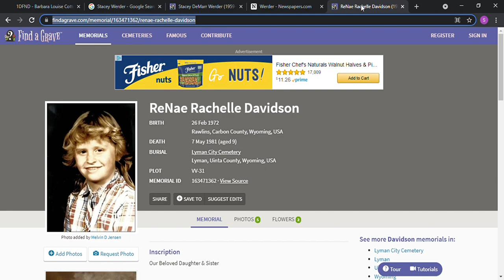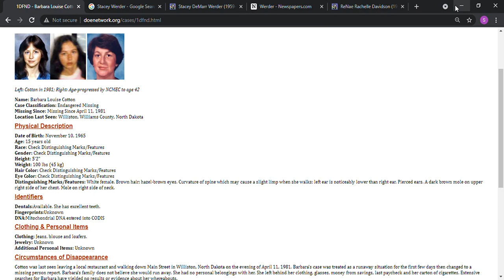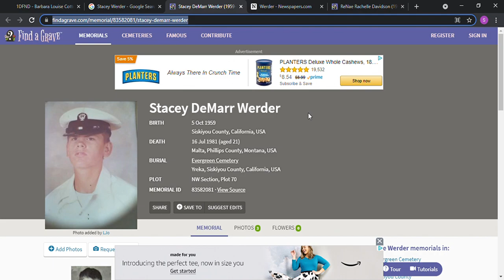Missing Person - Unsolved - Barbara Louise Cotton 1981 - Williston, North Dakota, ND, Stacey Werder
According to the National Missing and Unidentified Persons (NamUS) database, over 600,000 people go missing every year, and about 4,400 unidentified bodies are recovered every year. About 1,000 of them remain John or Jane Doe cases after a year passes The four states with the most missing persons at this time is California, Florida, Texas, and Arizona. Including murder victims and those who died via natural causes or otherwise, there are about 40,000 remains yet unidentified in the United States.
One of the people who went missing is -
Missing Barbara Louise Cotton since 04/11/1981. White female. Brown hair; hazel-brown eyes. Curvature of spine which may cause a slight limp when she walks; left ear is noticeably lower than right ear. Pierced ears. A dark brown mole on upper right side of her chest. Mole on right side of neck. She was a smoker. DOB 11/16/1965 in Tioga, Williams County, North Dakota. Age at time she went missing 15 Height 5' 2" Weight 100 lbs. Jeans, blouse, and loafer shoes. She had excellent teeth. Cotton was last seen leaving a local restaurant and walking down Main Street in Williston, North Dakota on the evening of April 11, 1981. Barbara's case was treated as a runaway situation for the first few days then changed to a missing person report. Barbara's family does not believe she would run away. She had no personal belongings with her. She left behind her clothing, glasses, money from savings, last paycheck and her carton of cigarettes. Extensive searches for Barbara have yielded no results or evidence about her whereabouts.
To get a lot more information on the case Dakota Spotlight Podcasts by James Wolner has over 15 podcasts on the subject listed under "A Better Search for Barbara". There is currently a movement called  "Find Barb Cotton" findbarbcotton.com they have a billboard near Walmart in Williston, ND they raise funds for, and links for other pages that they have on other platforms. They have merch for funding and proceeds go to the billboard and trying to get information. You can donate $100 and get a mention for your business on Dakota Spotlight.
One suspect in the case is Frank Delapena who had been in Williston at the time that she went missing. Not long after he had murdered two girls. They were ReNae Davidson, age 9, and Penny Swanson, age 12. Their bodies were found at a rest stop on Interstate 80 east of Rawlins on May 8, 1981. The man accused of strangling them, Frank J. Delapena, 29, hanged himself in his Hugo, Colorado jail cell May 22. Rawlins authorities have closed their investigation into the deaths. He had strangled or suffocated them both allegedly on or about May 7th, 1981.
Her older brother Frank is also described by a sister (on a podcast by James Wolner) as what I can only describe as a sexual preditor and charges were filed against him and dropped for touching a 13 or 14 yr old adolescent female.
The one who has been referred to as possible boyfriend, Stacey Warner, also has accusations from a sibling on a podcast by James Wolner as being a sexual predator, and if the accusations are true, which I will leave such judgements to others, then he would in fact be a very dangerous sexual preditor indeed. He hung himself in jail as well at the young age of 21 in Malta, Phillips County, Montana.
Barbara would possibly have passed through Recreation Park and then continued along 5th Street West on her way home.
Stacey DeMarr Werder who was a dishwasher at Cakes and Cones saw her walk from the Plainsman building to Recreation Park where she had five blocks left to her home. I have heard it stated that her path home that night may have led her on Main Street up Fifth Street and Sixth Avenue West, although looking at a map going from the Plainsman building to recreation park seems to be headed towards a different route. She was never heard from again. Her body has not been found.
Eveything contained within is allegedy things that happened. A lot of this may be hearsay, I am not positive about its accurasy so we will just put a blanket statement over it and say it is all allegedly.
This is a Cold Case yet to be solved.